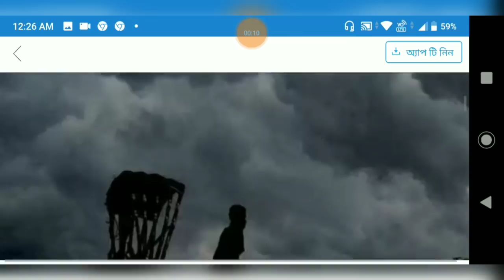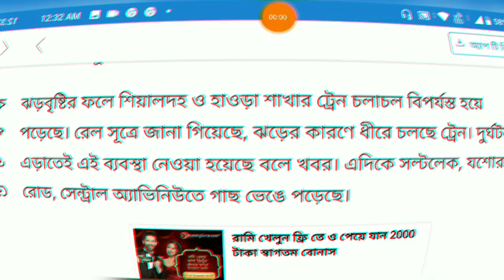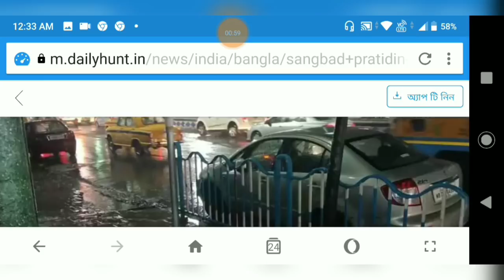এক মিনিটের জন্য ৮০ কিমি ঝড়ে লন্ডভন্ড কলকাতা ll Kalbaisakhi in Kolkata ll